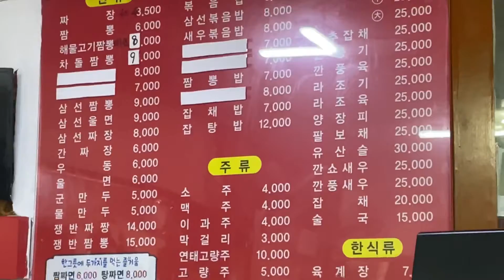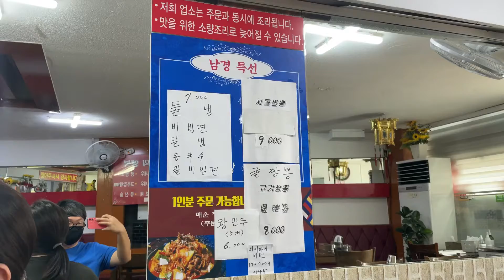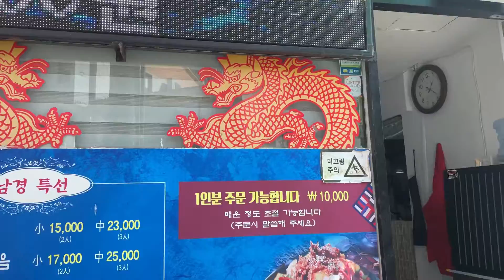수원 화서 중화요리 가성비 맛집 남경정통중화요리 Gourmet food in Korea Chinese restaurant